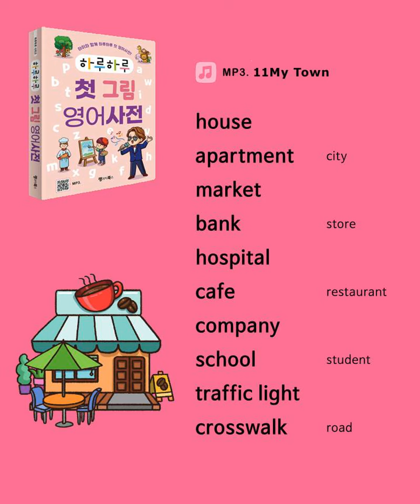[하루하루 첫 그림 영어사전] 11 My Town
📚 하루하루 첫 그림 한글사전

교재 1권 + MP3 다운로드
15,000원
150*210mm
368쪽

귀여운 그림과 쉬운 문장으로
재미있게 영단어 를 익힐 수 있어요!

아이들 일상과 밀접한 30개 주제에
총 457개 영단어를 문장 안에 녹여 자연스럽게 익혀요.
귀여운 그림으로 흥미를 높이고,
단어가 들어간 문장을 통해 표현력 도 길러요.
전문 성우의 녹음을 듣고 따라 하며 정확한 발음 으로 말해 봐요.

이 책의 특징
1. 기본 단어
아이들 일상과 밀접한 주제에 기본 영단어를 귀여운 그림과 함께 소개하고 있어요.
발음 표기, 영어, 추가 단어도 함께 익혀 보세요.

2. 단어를 포함한 문장
기본 단어가 들어간 문장을 통해 자연스럽게 단어를 연습하세요.

3. MP3 다운로드
영단어만 녹음된 E버전, 한국어 뜻까지 함께 녹음된 K버전 MP3를 무료로 제공합니다.
우리말 전문 성우의 정확한 음성을 들으며 학습하세요.